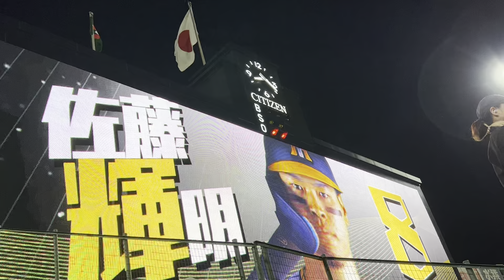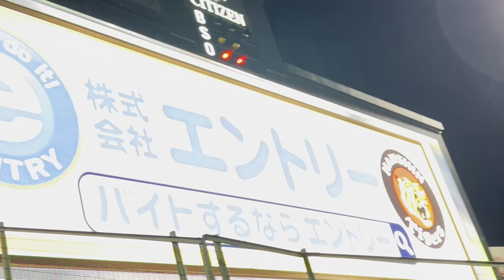【聖地が揺れた！】阪神 佐藤輝明 選手✨ 野口恭佑 選手タイムリー ✨ 一挙4得点目！阪神6回裏攻撃 阪神甲子園球場 24.7.31. 🆚読売ジャイアンツ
など